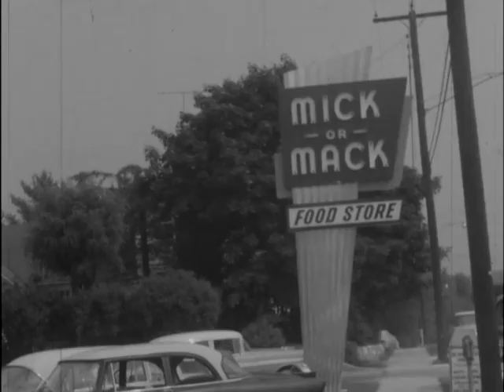Carroll County Receives Winston Salem Grocery Riders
Clip from the Wsls-tv archive. The Merchants of Hillsville welcomed the first group of so called "Grocery Ridgers" from Winston Salem, North Carolina. the manager of a Hillsville food store - Bud Newman - reported business was very brisk for about an hour as the Carolinans did their shopping. Police Chief P. W Quesenberry said about 43 cars were in the caravan. The group was protesting Governor Terry Sandford's new three percent sales tax on food, which will go to finance a pay increase for school teachers. A banner across Hillsville's Main Street read: "Welcome, Grocery Ridgers".